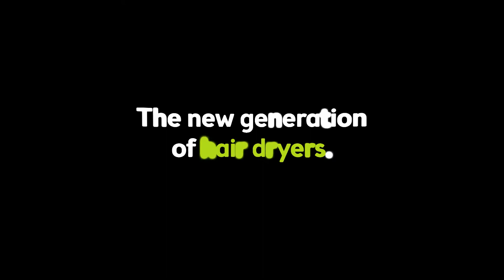GAMA Professional Dryer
The lightest, most powerful and most intelligent hair dryer! Welcome a new era in hairdryers with IQ Perfetto Hair Dryer by Gama Professional, an amazing technological advancement weighing in at only 294 grams (the weight of your smartphone!). This is the hair dryer hairstylists have dreamed of: ultra-compact, ultra-lightweight, quiet, self-cleaning with exceptional performance. IQ Perfetto is the super smart brushless motor delivers speed up to 110,000 rpm, 7 times faster than a traditional hair dryer. A cult object and essential styling tool!